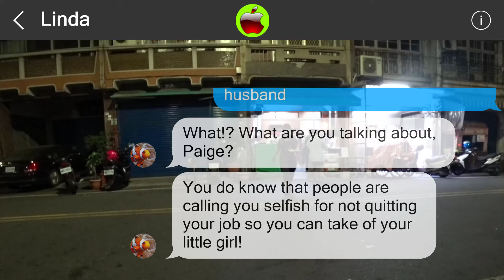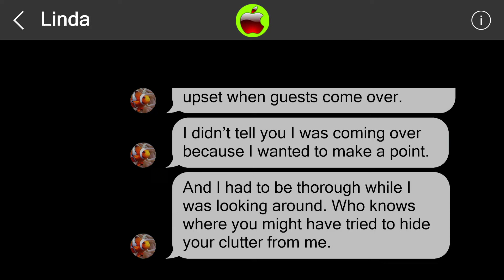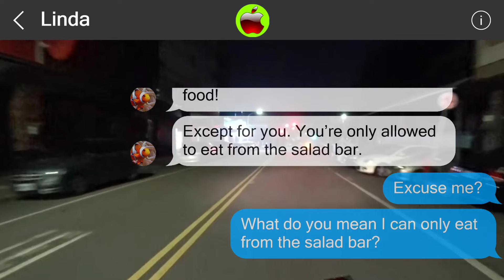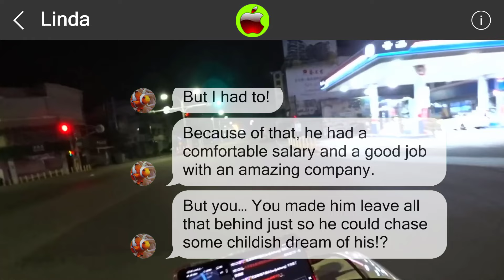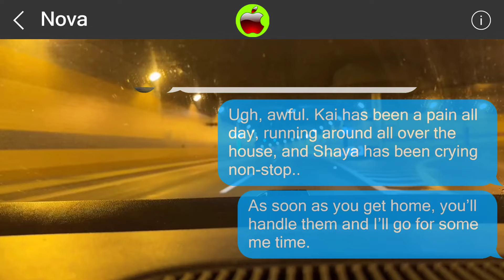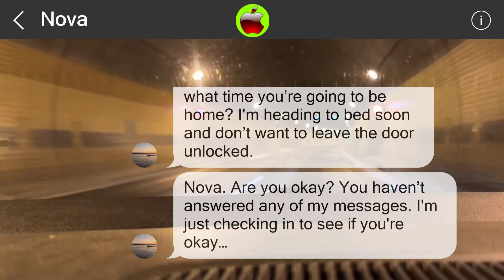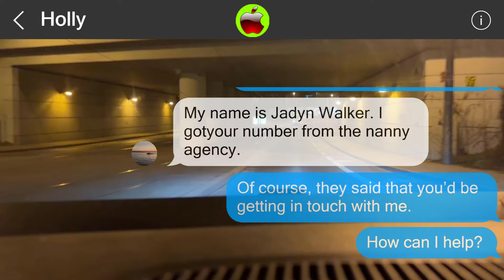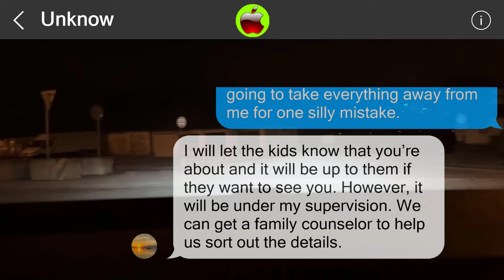Mistakes cannot be undone 849237